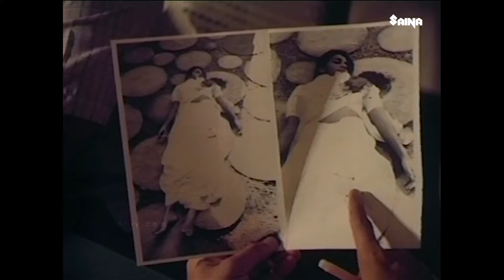നമുക്കത് അറിയില്ലല്ലോ സർ Mammootty, Suresh Gopi | Oru CBI Diary Kurippu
Oru CBI Diary Kurippu is a 1988 Indian Malayalam-language mystery thriller film directed by K. Madhu, written by S. N. Swamy.